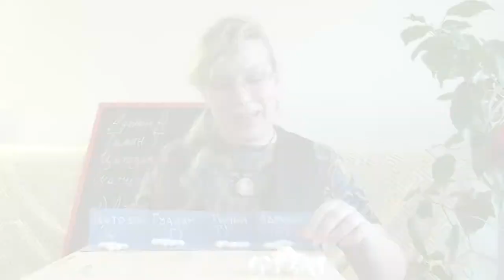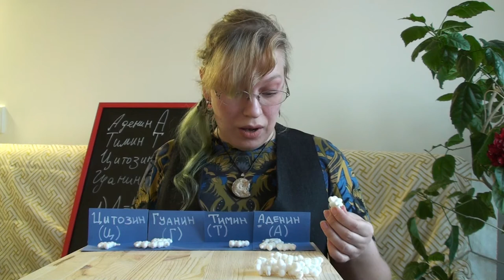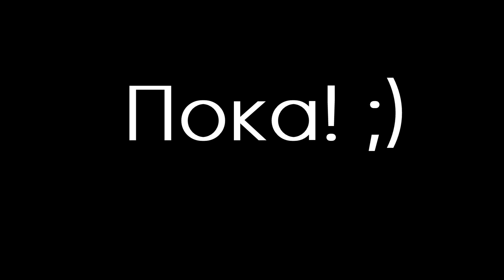Мария Колесник: Генетический кот. Часть 3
Музей пермских древностей готов прийти в гости с задорной видеолекцией, в которой есть котики, клубничный коктейль и законы Менделя.

Ролик сняла Мария Колесник, ведущий научный сотрудник отдела природы Пермского краеведческого музея, выпускница магистратуры биологического факультета ПГНИУ, магистр палеобиологии университета г. Ополе (Польша)

Это видео о том
❗ почему современные биологи не пользуются теорией Дарвина
❗ как на маленьких горошинах можно узнать о законах, которым подчиняются все живые существа
❗можно ли трижды провалить экзамен по биологии и стать великим биологом
❗кто разгадал форму ДНК
❗ какого цвета ДНК и можно ли её увидеть
❗почему блондины и рыжие люди на самом деле мутанты, и как стать «людьми Х»
❗Как ГМО спасают людей

В выпуске:
00:03 – Из чего состоят наши клетки?
02:21 – Эксперимент по выделению ДНК из клубники, или как вкусно развлечь детей!
07:52 – Когда биологи увлечены белками ...
11:03 – Спор 20 века: сторонники нуклеиновых кислот против приверженцев белковой теории!
12:47 – Где спрятались гены?
16:27 – В чём заслуга Джеймса Уотсона и Фрэнсиса Крика?
19:59 – Собираем двойную спираль ДНК.
24:16 – Чем отличается РНК от ДНК?
27:05 – Мы все немного «Люди Х»!
28:58 – Вкратце о генетической инженерии и ГМО.